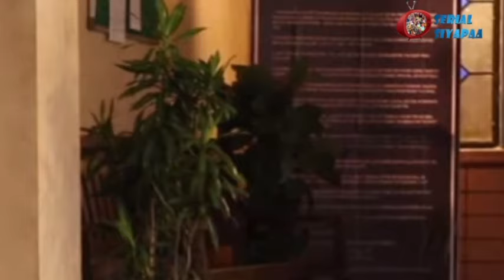Yrkkh : Kaveri के चिखने से घरवालों को लगा डर, Rohit और Ruhi के झगड़े ने खड़ा किया बड़ा तमाशा !